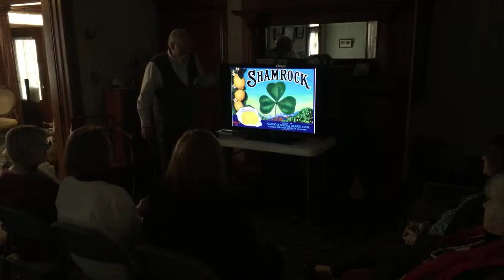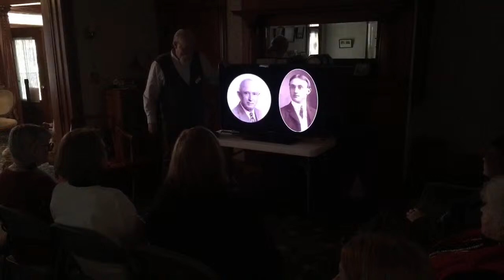Placentia History Lecture Series. The life and times of Hartwell Bradford.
Historian John Stahler shares photos and stories about Hartwell Bradford.